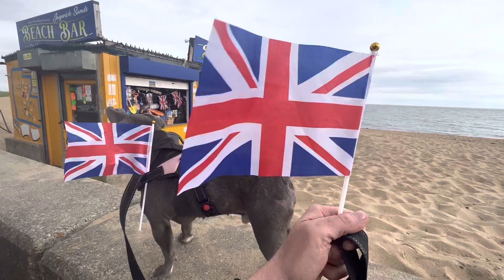Happy bank holiday Monday,Everyone from Jaywick Sands-08/05/2023 Jaywick Sands Original Beach Bar